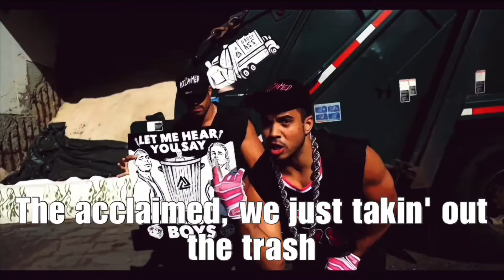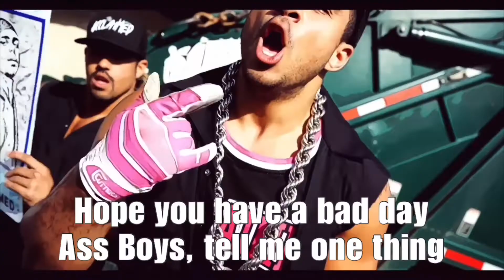AEW:The Acclaimed-Trash Day(MEME EDITION)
WARNING:This music meme video has explicit language & controversial lines.You have been warned.
Scissor Me Daddy Ass!The Acclaimed have arrived & everyone loves them.In this video I memefied their music video Trash Day(a diss track to the Gunn Club,Austin & Colten Gunn)and also provided lyrics to feel old-school.This a Tribute or should I say a congrats video for winning the AEW Tag Championships.They have come so far.
Anyways,enjoy & stay tune for more!

Music used in this video:
Trash Day by @shookcrew8707/Platinum Max